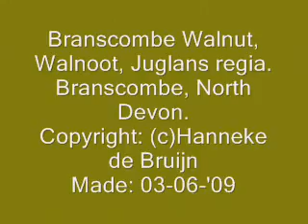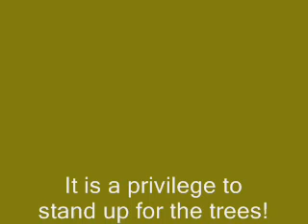Branscombe Walnut, Walnoot, Juglans regia. S-E Devon. 03-06-'09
Een zeer oude Walnoot, leunend op het muurtje van deze boerderij dat nu een B&B is. Geweldig!! De boom is denk ik  zeker 400 jaar. Gemaakt: 03-06-'09.

A very old and amazing walnut, leaning on a dry stone wall by this farm. Now a B&B. Superb! I think the tree is at least 400 years old. Made: 03-06-'09. If you want to know where exactly the tree is situated (including GPS data), don't hesitate to get in touch with me: .